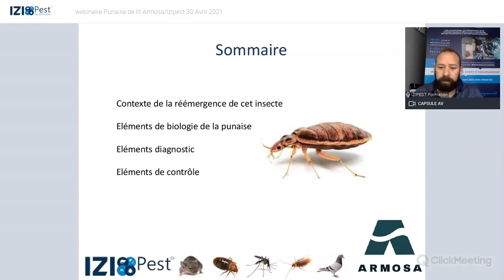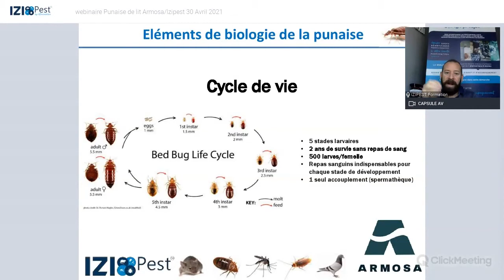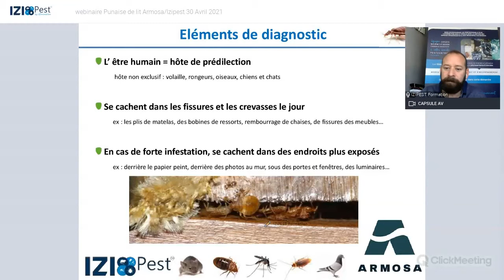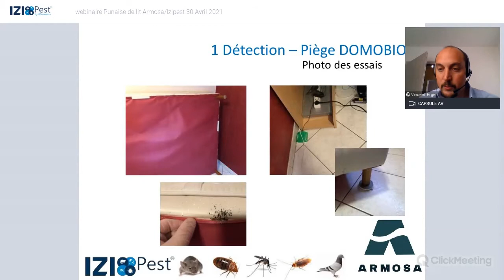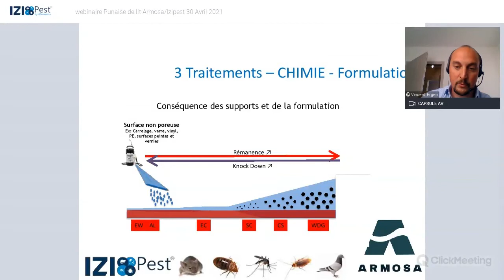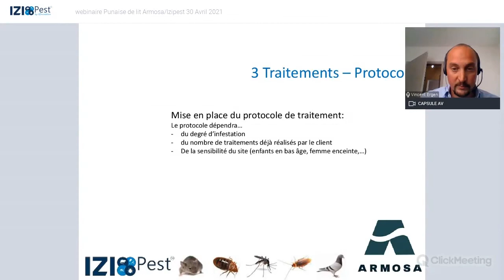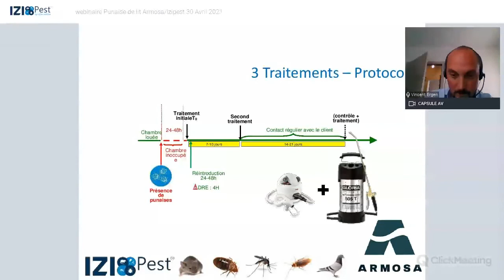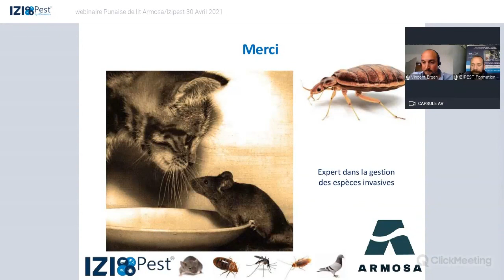Les punaises de lit - Formation Armosa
Venez visionner ou re-visionner la formation Armosa sur les stratégies de contrôle des punaises de lit en partenariat avec IZIPEST. Profitez de l'expertise de nos intervenants pour répondre à toutes vos questions.